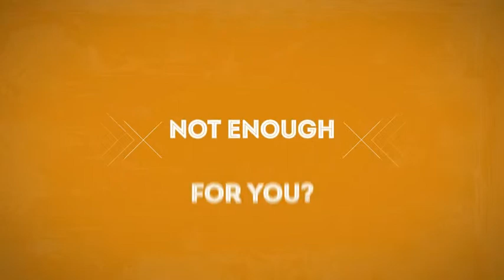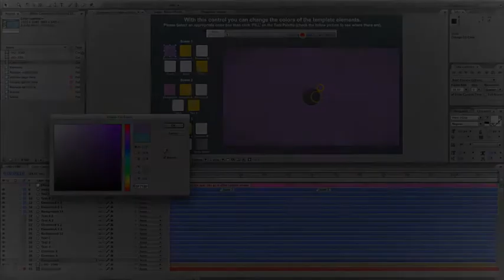Kinetic Typography With Animated Shapes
About Kinetic-Typography-with-animated-shapes :

" Kinetic Typography With Animated Shapes" is a cool simple and clean template made specially for anyone who wants a Kinetic typographic template to display and present here App, service, career, website or business. in easy, clear and attractive mode. all work was done in after effects, this template based on 3 Scene, you can use each scene separately and you can reorder scenes as needed. a usefull interactive colors corrector control which will help you to change easy with one click all colors in each scene separately.
Special Feature:

    Ability to change colors, easy with full expression control in interactive colors corrector
    Reorder scenes as needed
    helpful documentation PDF + Video tutorial
    Resolution available: HD1080 and HD720
    Template Length: 1:10 minute